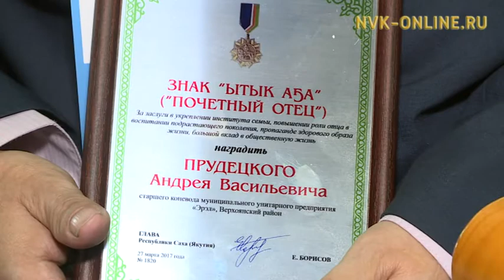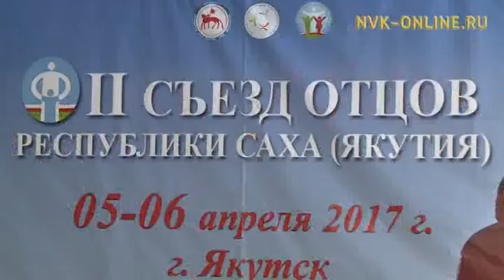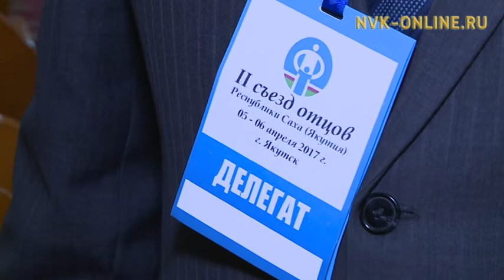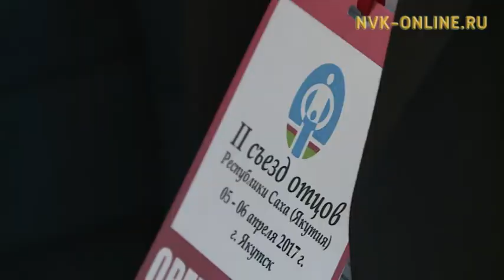Элбэх оҕолоох аҕалар оҕону хайдах иитэргэ сүбэлэрэ. Кэм кэрэһитэ (10.04.2017)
Официальный сайт NVK-ONLINE.RU Аҕалар 2-с съезтэрин кыттыылаахтара оҕолорун хайдах ииппиттэрин туһунан кэпсииллэр.